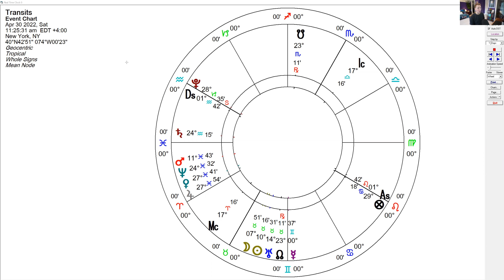Jupiter and Neptune Coming Soon!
Today I'll be previewing the conjunction of Jupiter and Neptune, which will be perfecting in the coming weeks.